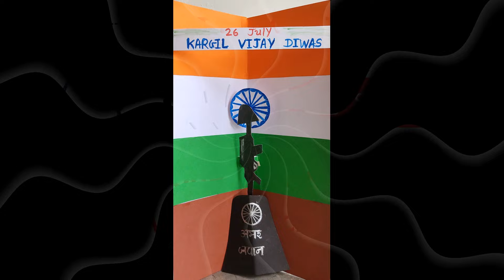How to make kargil vijay diwas card | kargil vijay diwas card making